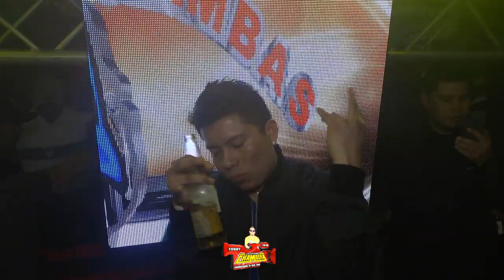ASI SE ALTERO LA BANDA DE LOS CARNALITOS 26 CON EL MAS CHAMBAS SONIDO CHAMBAO EN ESTATEN ISLAND NYC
ATT.